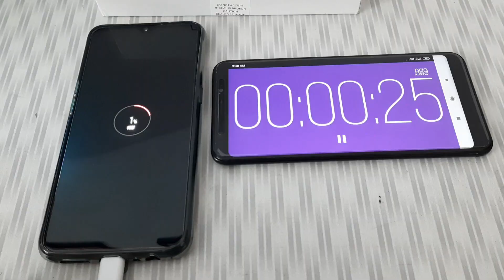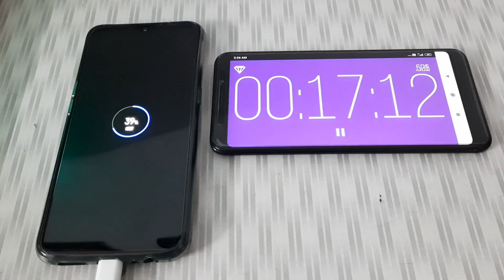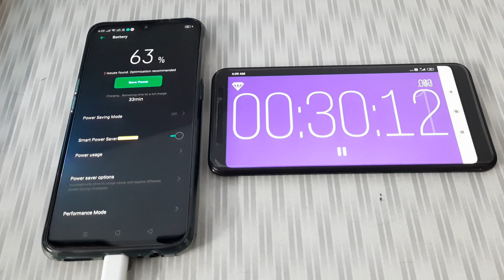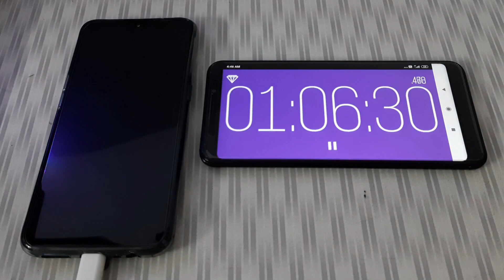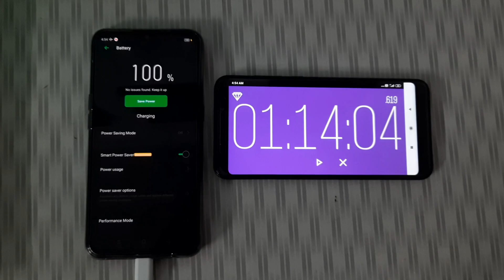Charging Test Of Realme X2 | 30W VOOC 4.0 Fast Charger 🔥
Realme X2